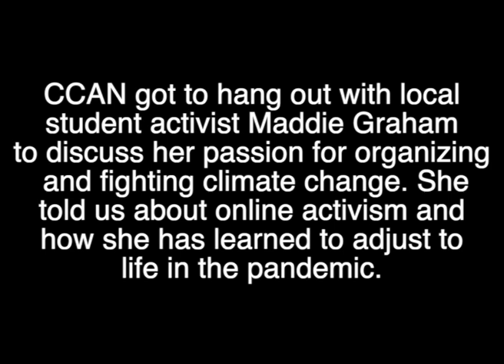Interview with Student Activist Maddie Graham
Of Washington Post fame!

CCANer Anthony Field interviewed the amazing student activist Maddie Graham about what it's like to be a climate activist during coronavirus.